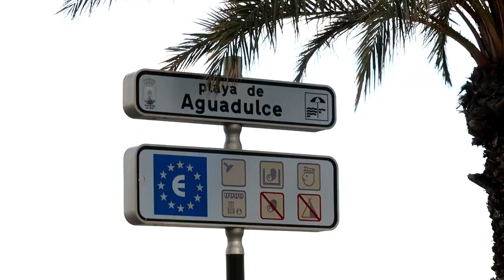After 2months of Quarantine-TUMAKAS!!/OFW in SPAIN /Almeria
VLOG #92

FINALLY! nakaTAKAS din😅 HELLO WORLD😍